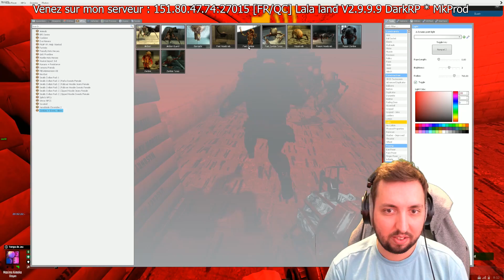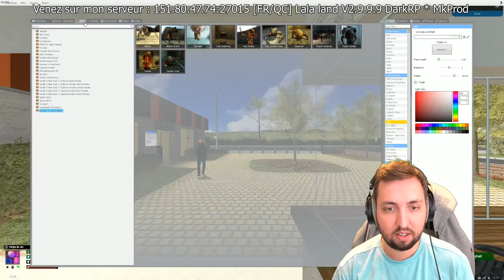DE PAUVRES JOUEURS CONFRONTÉS AU PIRE ADMIN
(Lien pour Insta, Tiktok, Discord, Twitch, et même m'envoyer un message !)

Serveur Garry's Mod DarkRP
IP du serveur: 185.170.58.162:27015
Nom: Sunset G

Serveur Gta5 RP FiveM
IP du serveur pour F8: connect cfx.re/join/axq4g5
Nom: Sunset V